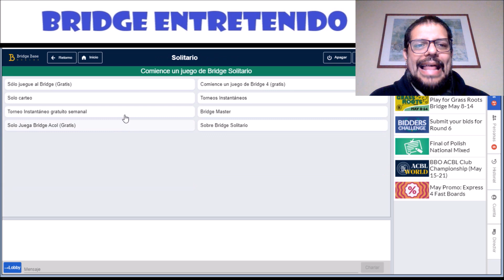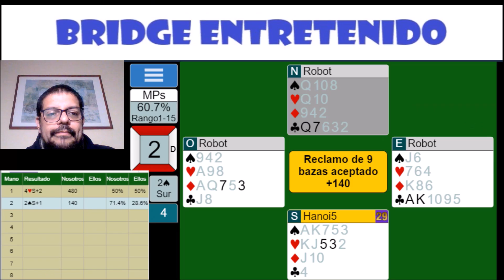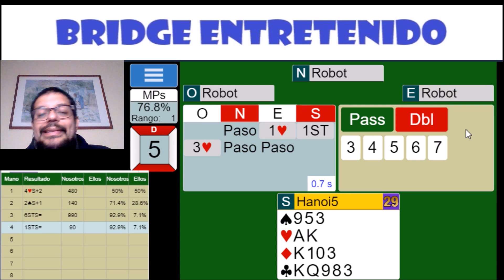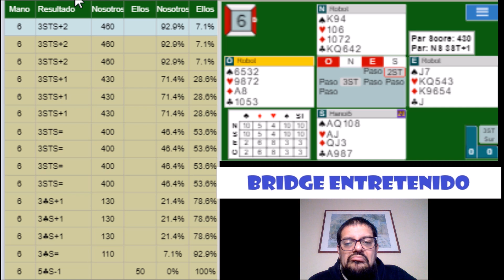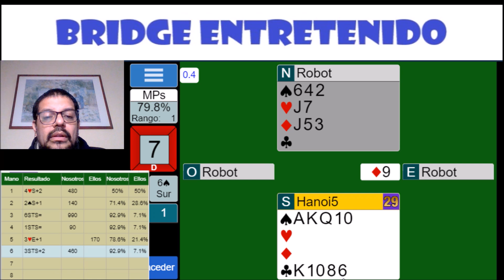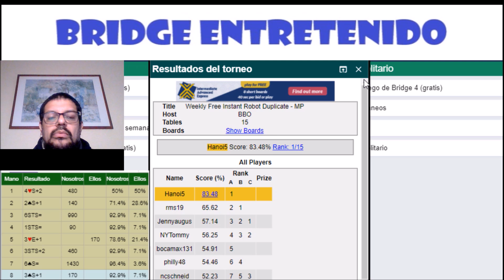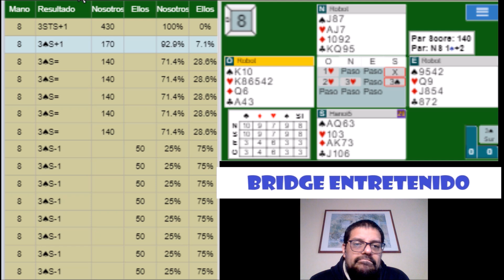A veces cuentas mal los PHs...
Una mano promedio en la que TODOS juegan lo mismo, un slam con 26PHs, un par de contratos que requieren la ayuda de los robots y mucho más en el TIGS. Acompáñame luego de jugarlo para que compares tu resultados. ¡Comparte y subscríbete!